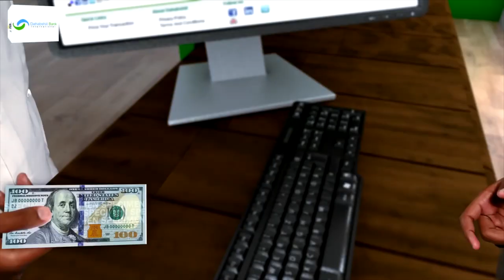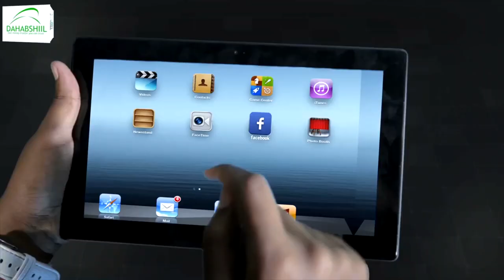"Qoys dhisan waa nimco weyn oo Illaahay siiyay umada Muslimiinta ah..." Suldaan Sh. Axmed Macalin.